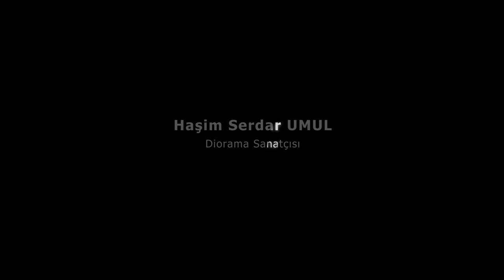Bir Diorama Belgeseli Nakkal 3. Sezon Fragmanı.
Türkiye'nin en kapsamlı Diorama Belgeseli Nakkal'ın 3. Sezon Fragmanı yayınlandı.

Bir Diorama Belgeseli olan Nakkal, üçüncü sezonuyla yine bir arşiv oluşturmaya devam ediyor.

Yeni sanatçılarla tanışmak, dioramaya gönül vermiş ustaları kayıt altına almak için, ülkenin her köşesini gezmeye devam ediyoruz.
Nakkal'ın yeni sezonunda yine birbirinden değerli diorama sanatçıları var ve yine harika sohbetler yaptık.

Teşekkürler.
3. sezonda yer alan  diorama sanatçıları. (Alfabetik sırayla)

1. Havva Kılıçbay
2. Hilal Chouman
3. İjlal Ayvalı
4. Haşim Serdar Umul
5. Mesut Cellil
6. Nejat Çuhadaroğlu
7. Oğuzhan Konanç
8. Özden Ceyhan

Ekipmanlar
Sony Fx3
Sigma 24-70 F2.8
Dji Mic
Zoom H6